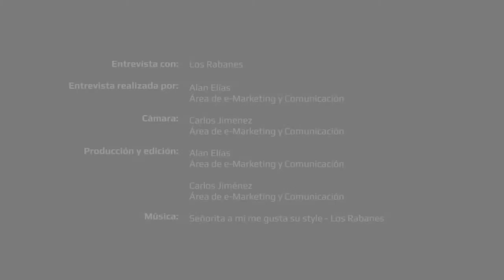Universidad Galileo en Master Class con Los Rabanes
Los ganadores del Grammy Latino, "Los Rabanes", visitaron el 3 de julio de 2013, el campus central de Universidad Galileo, en un Master Class con los alumnos de la Escuela Superior de Arte (ESA), por parte de la Audio Engineering Society (AES) de Guatemala, para motivar a los estudiantes a realizar su carrera con pasión y compartir experiencias que los han llevado a la cima en la industria musical latinoamericana.